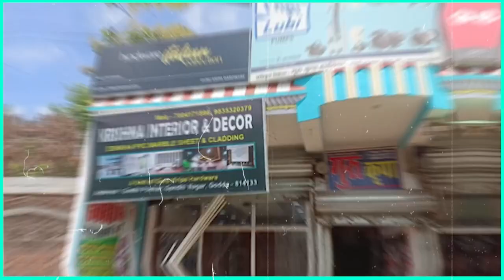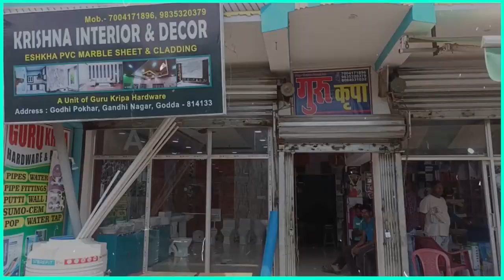दिल्ली में बैंक्वेट हॉल में चल रहा था धर्म परिवर्तन का खेल, 6 साल बच्ची के बर्थडे पार्टी में धर्म..